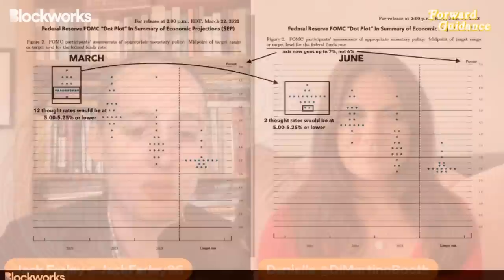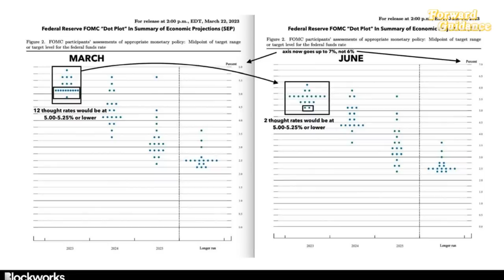Jay Powell’s Plan To Kill The “Fed Put” | Danielle DiMartino Booth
Danielle DiMartino Booth, CEO and Chief Strategist at QI Research, returns to Forward Guidance to share her views on the Federal Reserve’s decision to pause its hiking of interest rates. Filmed on June 14, 2023, after Fed Chair Jay Powell’s press conference for the June meeting of the Federal Open Market Committee (FOMC).

Research, news, data, governance and models – now, all in one place.